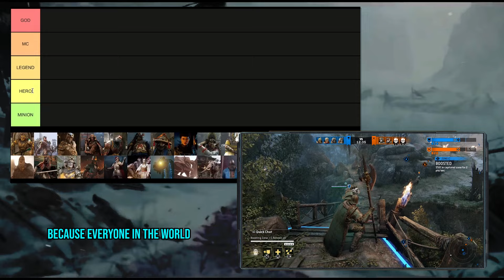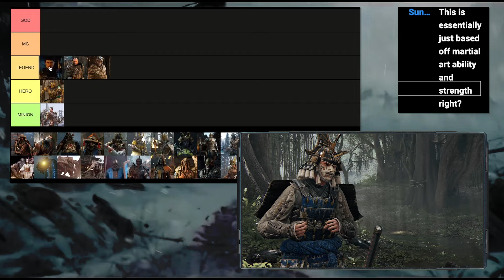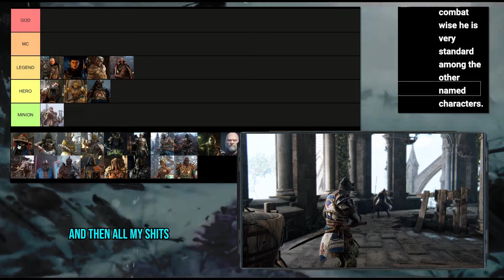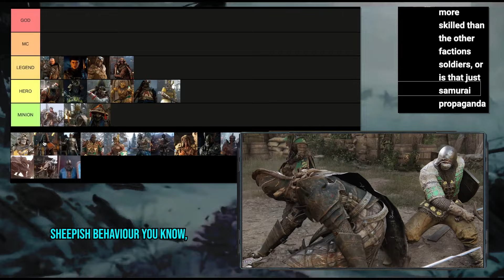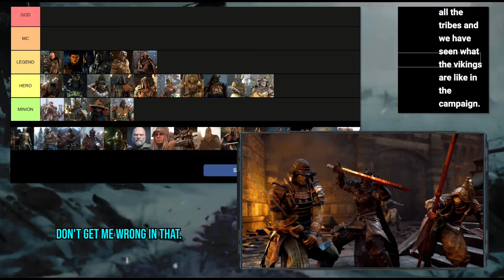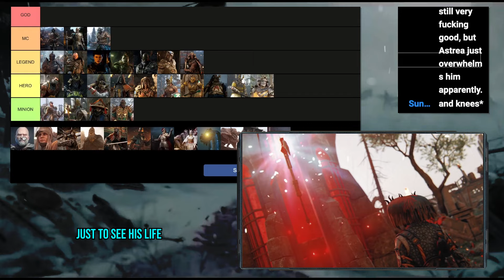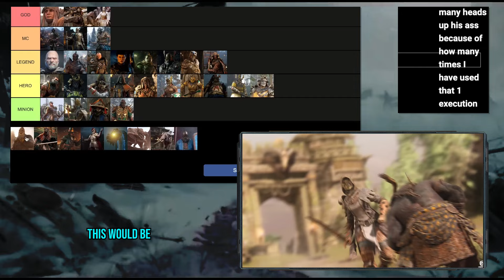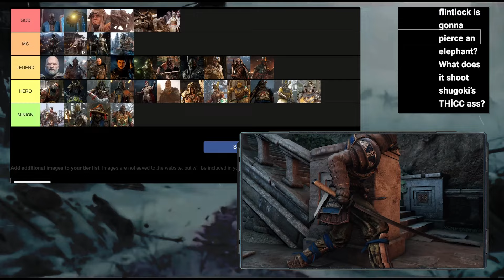Ranking the STRONGEST characters in For Honor | Tier List